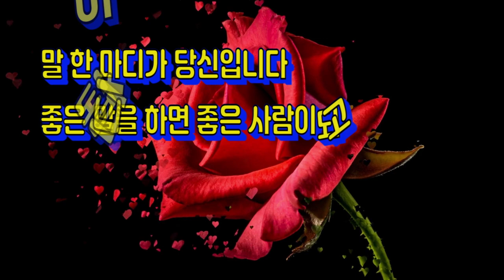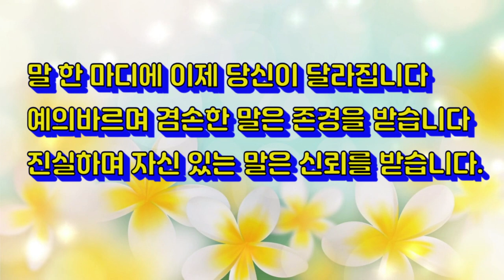(좋은 시) 좋은 말을 하고 살면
(좋은시 좋은글) 좋은 말을 하고 살면
(음원 출처)
오광수 시인의 '좋은 말을 하고 살면' 좋은 시입니다.
'좋은 말을 하고 살면 정말 좋은 사람입니다.'
새해에는 모두 다른 사람들에게 좋은 사람이 되어 봐요.

~좋은 말을 하고 살면~ 오광수(1953-)

말 한 마디가 당신입니다
좋은 말을 하면 좋은 사람이 되고
아름다운 말을 하면 아름다운 사람이 됩니다

말 한 마디가 당신의 생활입니다
험한 말을 하는 생활은 험할 수밖에 없고
고운 말을 하는 생활은 고와집니다

말 한 마디가 당신의 이웃입니다
친절한 말을 하면 모두 친절한 이웃이 되고
거친 말을 하면 거북한 관계가 됩니다

말 한 마디가 당신의 미래입니다
긍정적인 말을 하면 아름다운 소망을 이루지만
부정적인 말을 하면 실패만 되풀이됩니다

말 한 마디에 이제 당신이 달라집니다
예의바르며 겸손한 말은 존경을 받습니다
진실하며 자신 있는 말은 신뢰를 받습니다